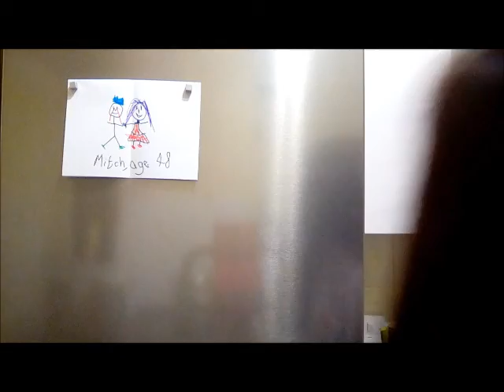Meet Mandy Myers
Mandy enjoys calligraphy, taking photos of flowers, documentaries on the Great Barrier Reef, and writing to murderers.
This short was selected for and screened at the UK Craft of Comedy conference, Venue Cymru on April 1st 2017